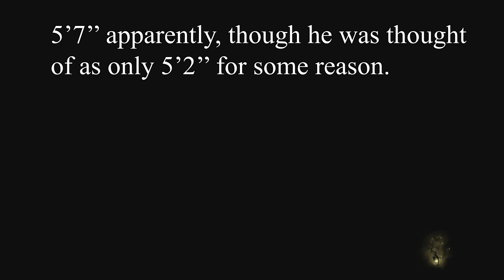Let's Platinum Nioh #071 - Chasing Ishida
After finishing off the mission 'Twilight: Bearer of Ill Tidings' from last time, we face off against a mighty warrior in Sakata Kintoki when we complete the Axe specific Dojo mission 'The Invincible'. Later we get a start on our next main mission 'A Defiled Holy Mountain'!

Trophies earned:
(Bronze) Fully Fledged Samurai 23:45

Help support our game developers who make all of these games possible and be sure to check out Team Ninja's Facebook page.

Normally I would direct you to their official site, however, after some searching it seems like their Facebook is effectively their official site.